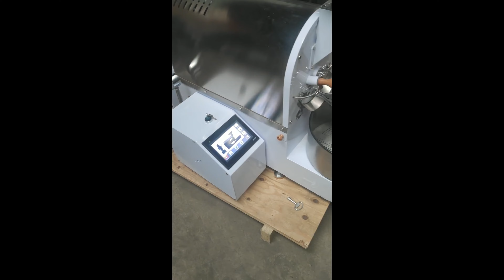2022.08.22 TY-2kg LPG gas coffee roaster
TY-2kg LPG gas coffee roaster
white color show~
2kg commercial use coffee roaster